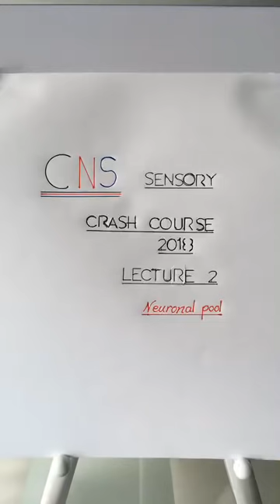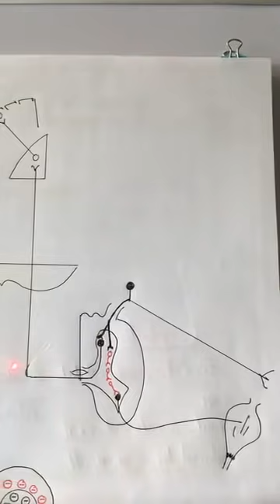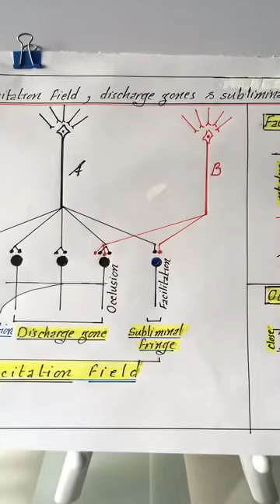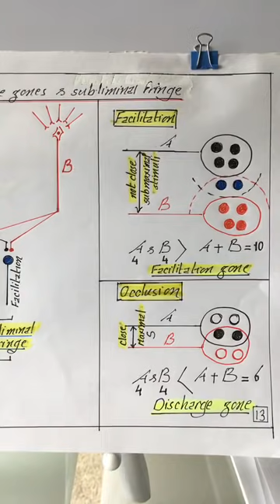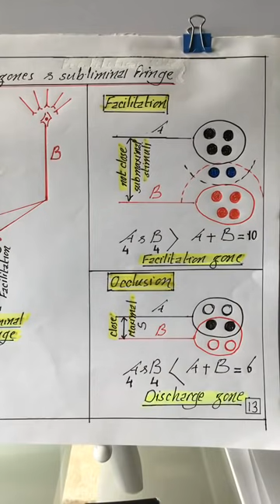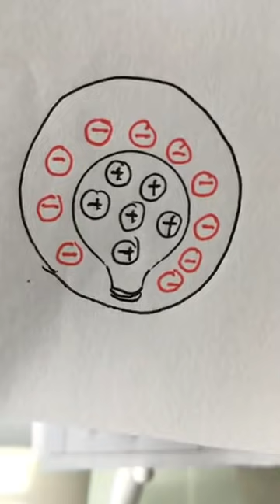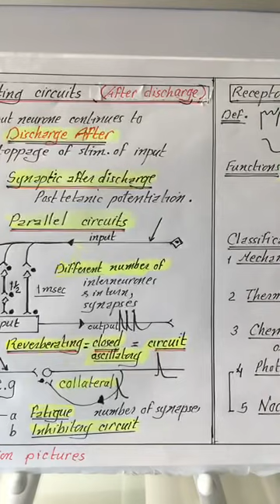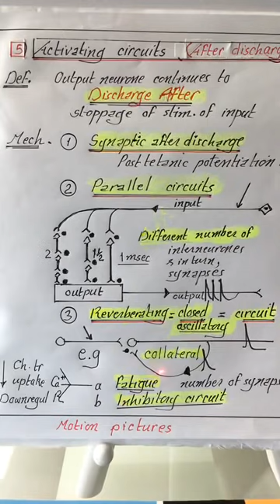CNS #2 | Sensory | Neuronal pool | Physiology Crash Course | Dr.Nagi | Arabic